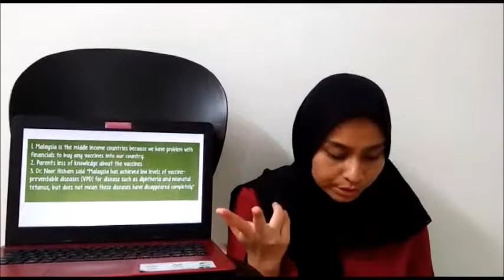VACCINES IN MALAYSIA EFFECT ECONOMICS (SITI ROZIEANA BINTI MOKHTAR 2016636566)